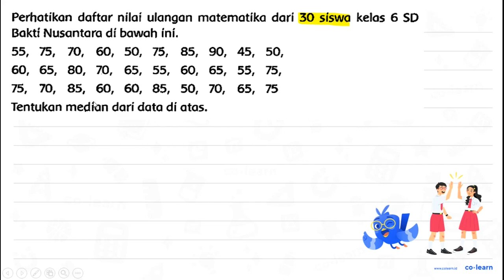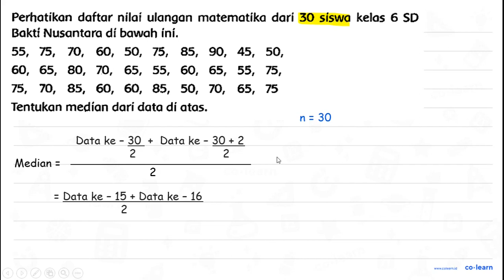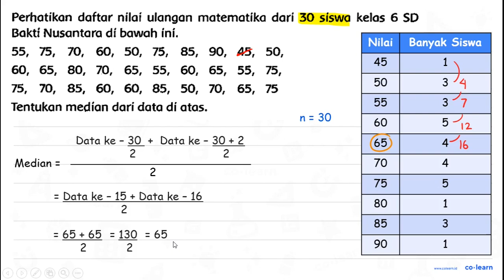Perhatikan daftar nilai ulangan matematika dari 30 siswa kelos 6 SD Bakti Nusantara di bawah iní....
55,75,70,60,50,75,85,90,45,50 ,
 60,65,80,70,65,55,60,65,55,75 ,
 75,70,85,60,60,85,50,70,65,75
Tentukan median dari data di atas.

Topik atau Materi: Median - Statistika 6 - Statistika - Matematika Kelas 6 SD - K-13 Revisi

00:00 : Bedah Soal
01:00 : Konsep, rumus dan pengertian Median
01:18 : Langkah penyelesaian soal
02:09 : Jawaban akhir
02:39 : Penutup